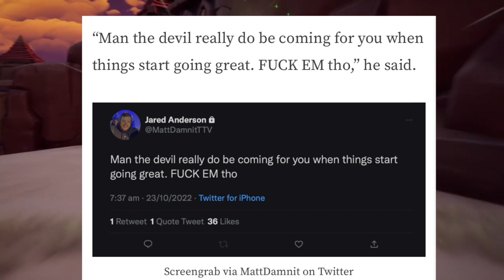Matt Damnit Has His House Broken Into During Twitch Stream